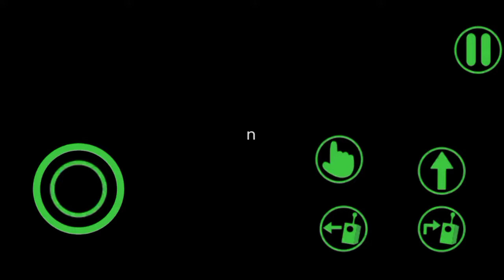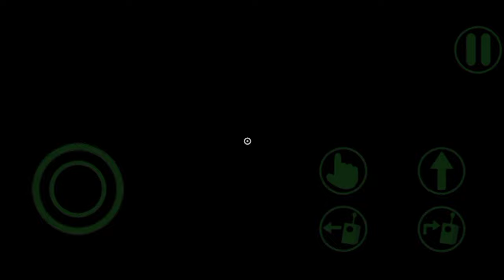This video is full of rage. See why. (Garten Of BanBan 3 #2).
Hey everyone,
After so much time, I am again going to start video on daily basis (I hope). In this video, I have played and finished Garten Of BanBan 3. Not kinda completely finished but yeah you will know why after seeing this video.